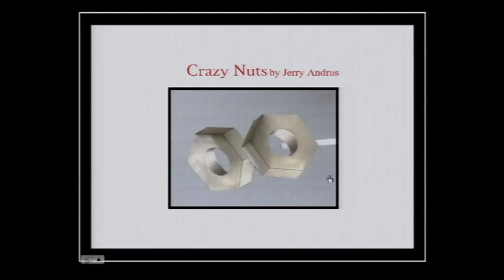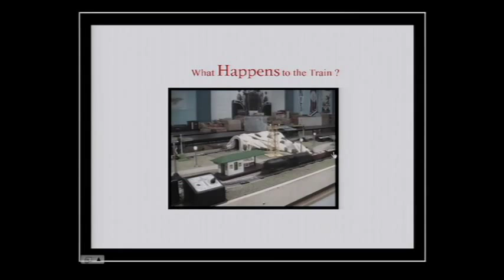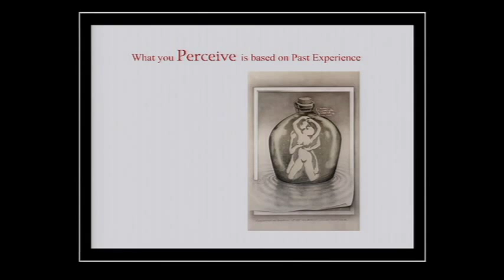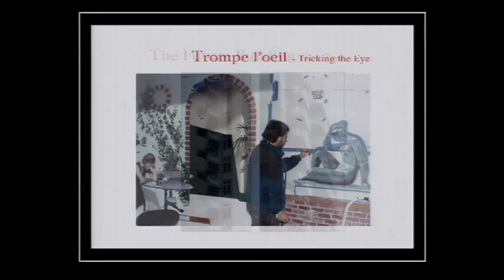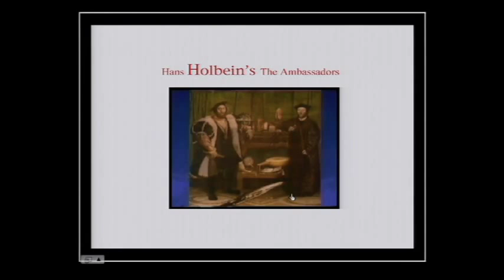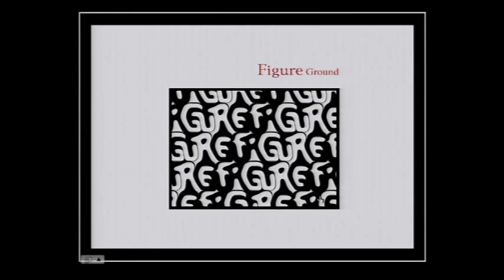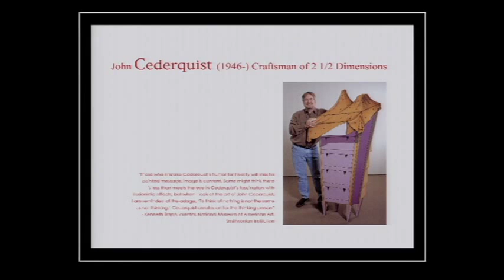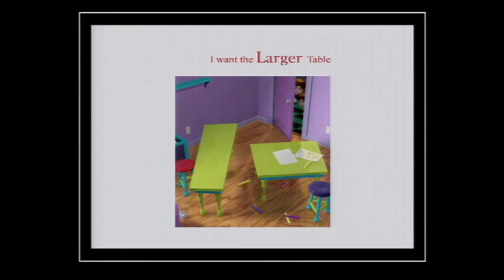Al Seckel says our brains are mis wired - powerful visual illusions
Do you see what you think you see?

A mind opening talk!

Al Seckel, a cognitive neuroscientist, explores the perceptual illusions that fool our brains. Loads of eye tricks help him prove that not only are we easily fooled, we kind of like it.

Whole Food Based Nutrition

Appreciate the natural benefits you will get from taking Juice PLUS+® & how they can particularly support you, your family & children for successful health, wellbeing, & the best quality of life

Juice Plus are the best supplement you can take - the numbers of people taking them & the clinical studies prove this!

What other supplement can you take that has so much research behind it & is natural & pure?

Supplementing directly with nature ☺

If you'd like to know more about how to get amazing natural vitamin supplements to help improve your health vitality beauty & longevity of life then please call Ivor on

or

Juice Plus+ ®